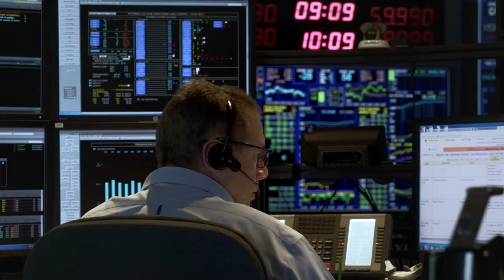Connecting the West | Rocky Mountain Power'